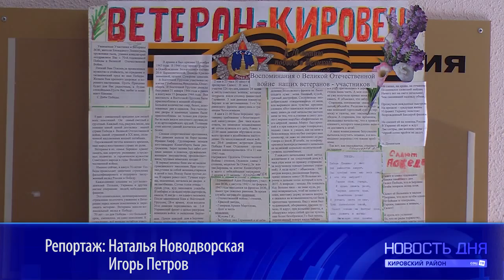Чествование ветеранов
В ДК имени Газа поздравили с наступающим праздником ветеранов Кировского завода.